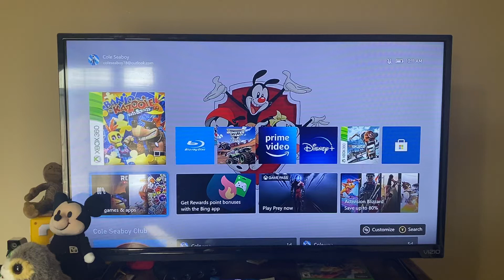Opening To Skate 3 2010 Xbox 360 Game